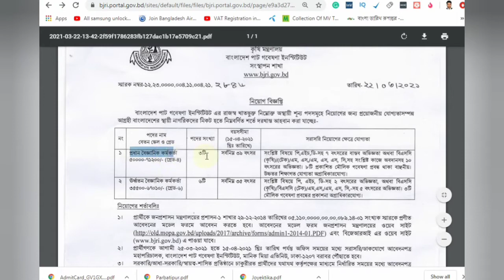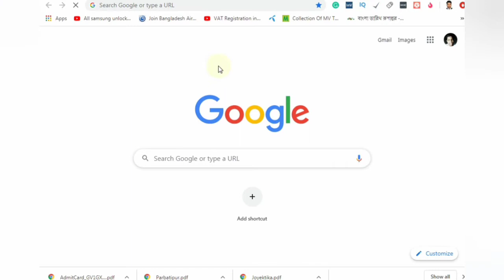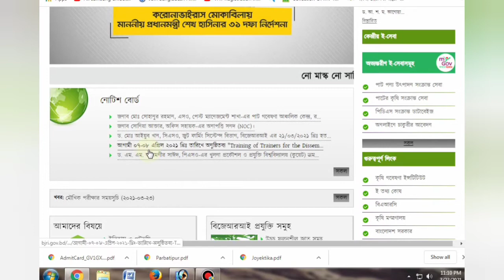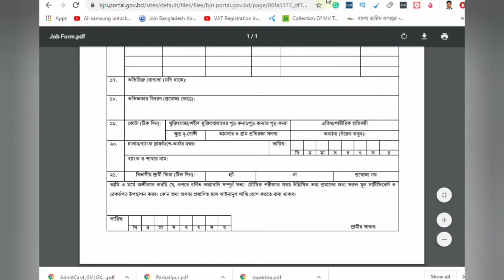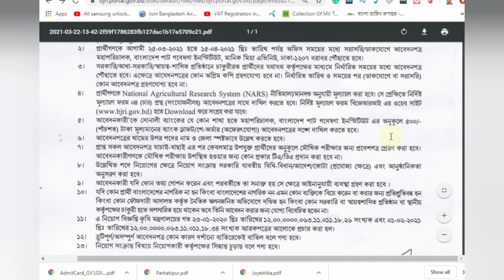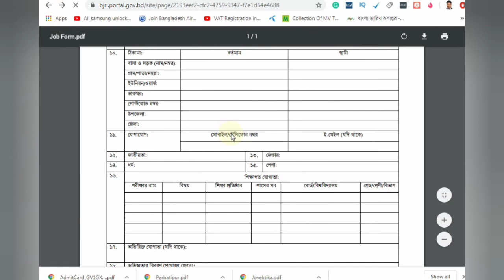বাংলাদেশ কৃষি মন্ত্রনালয় নতুন নিয়োগ বিজ্ঞপ্তি-2021|bjri job circular 2021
বাংলাদেশ কৃষি মন্ত্রনালয় নতুন বিজ্ঞপ্তি-2021bjri job circular 2021